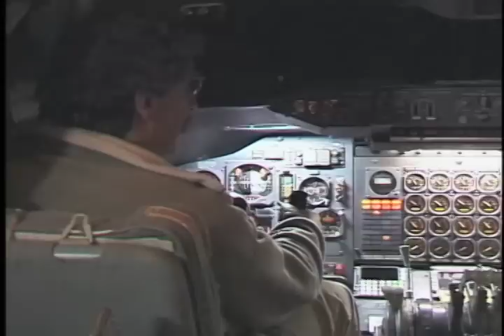Hong Kong New Year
Robert Pacelli